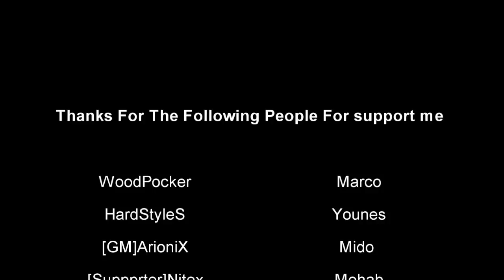Queen Sro Fun Revenge movie By TogetherNess